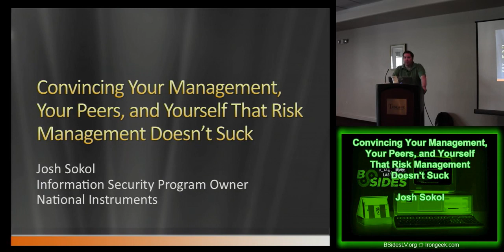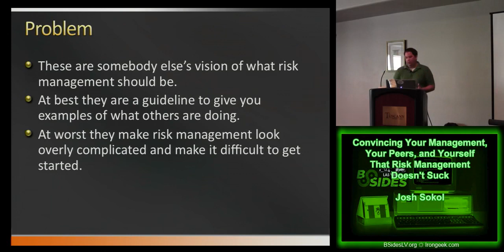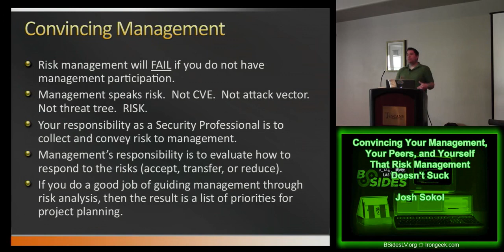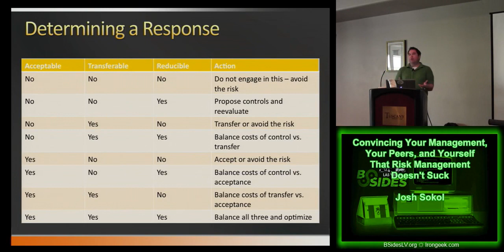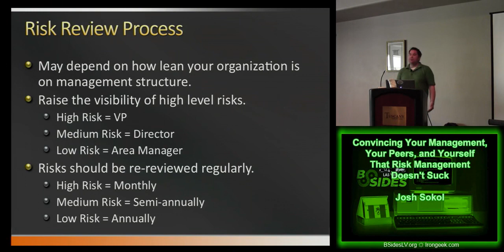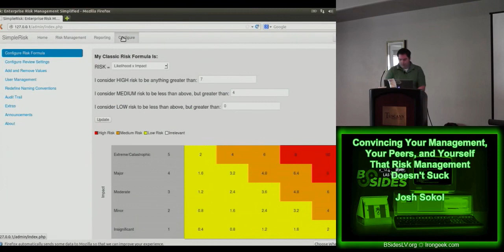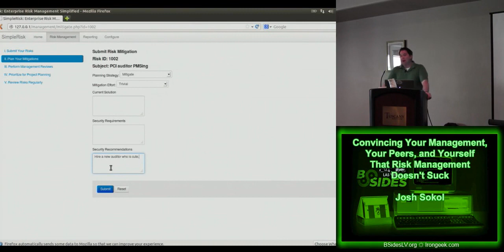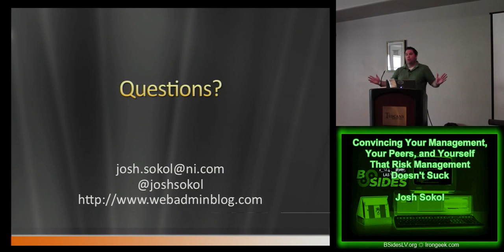2 2 1 Convincing Your Management, Your Peers, and Yourself That Risk Management Doesn t Suck Josh